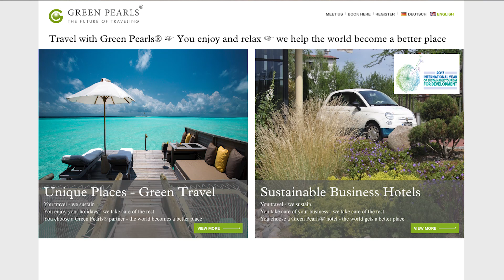SUSTAINABILITY IN THAILAND: Zeavola Resort, Phi Phi Island | (Sustainable Earth Ep. 1)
Sustainable Earth: Episode 1: In this first episode I explore sustainability in Thailand; I arrive in Phuket and take a speedboat to the Phi Phi Islands where I check in to Zeavola Resort, a sustainable hotel I found through Green Pearls.

Where I stayed:
Zeavola Resort

🎥 VIDEO EQUIPMENT I TYPICALLY USE 🎥

Vlogging Camera

Vlogging Lens

Audio for Camera

Audio for Phone

New Drone

Old Drone

Gorilla Pod

Photography Cam

Photography Lens

xoxo,

Ashley Renne 💋